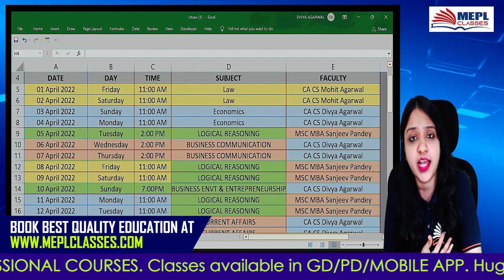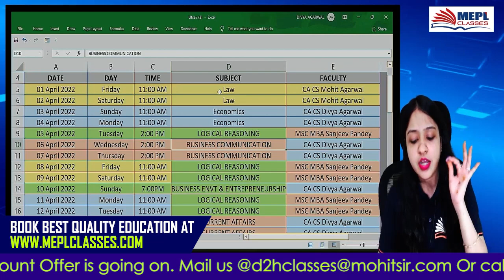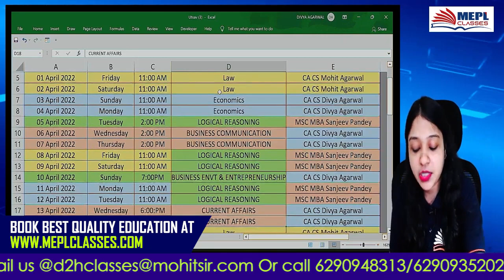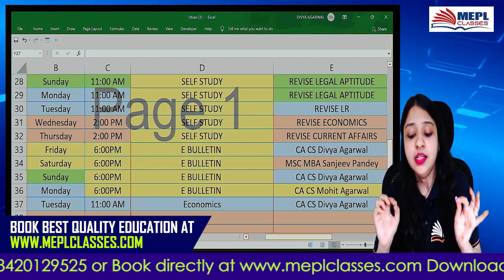Strategy To Pass CSEET Exams With MEPL Utsav Sessions | CA CS Divya Agarwal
📌 Download or View MEPL Utsav Schedule -

I Hope You Guys Enjoyed This Video On "Strategy To Pass CSEET Exams With MEPL Utsav Sessions | CA CS Divya Agarwal". See You In The Next Surprising ⏭️ Session. Let Us Know Your Doubts And Feedbacks in The Comment Section.